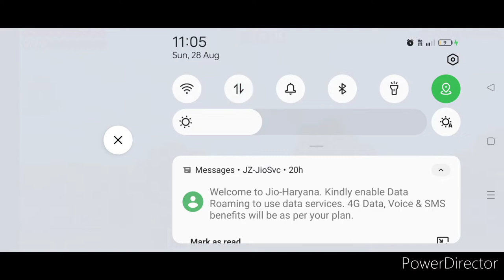I play first time Minecraft mods OP chest world